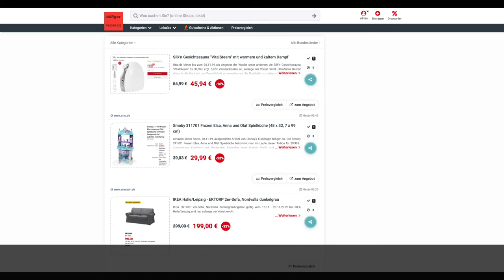Schnäppchen/Billiger des Tages 20.11.19 - Smoby 311701 Frozen Elsa, Anna und Olaf Spielküche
Heute ist Schnäppchen/Billiger des Tages - Smoby 311701 Frozen Elsa, Anna und Olaf Spielküche.